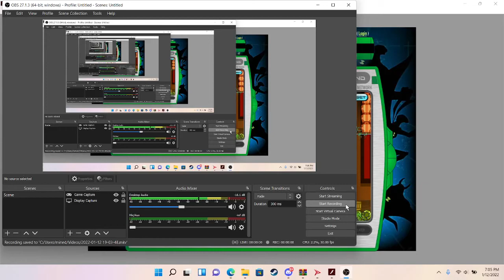Brainstorm ultimate Mission/Ben 10 game Creator #2